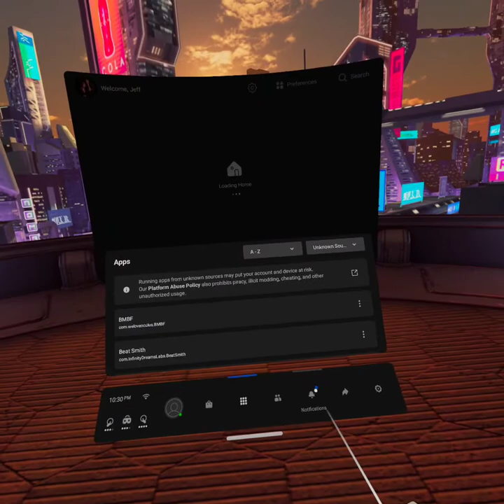Beat Smith Quest 2 Best Virtual Drums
I picked up Beat Smith and man was I impressed. Name your price. I got this on itch.io